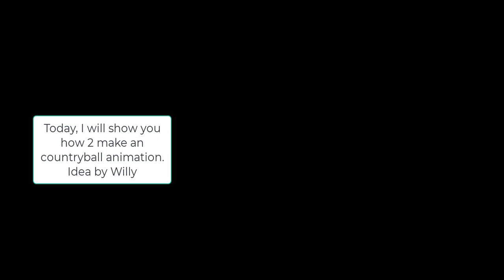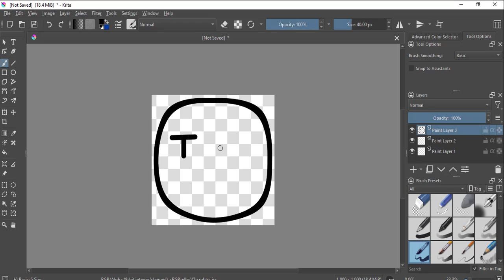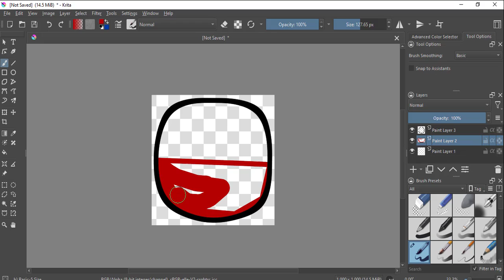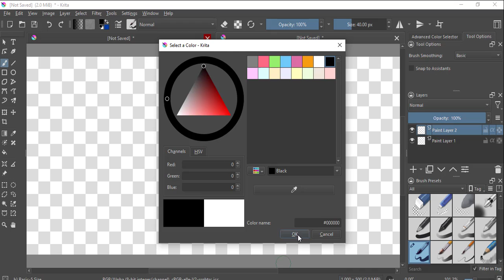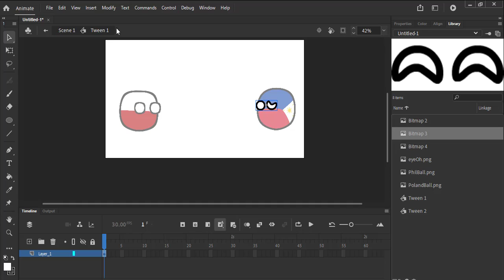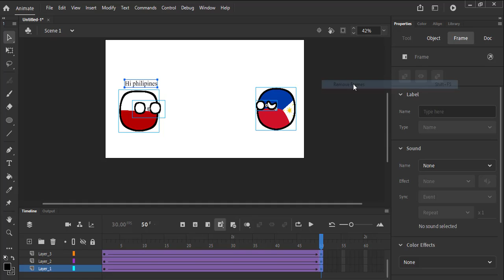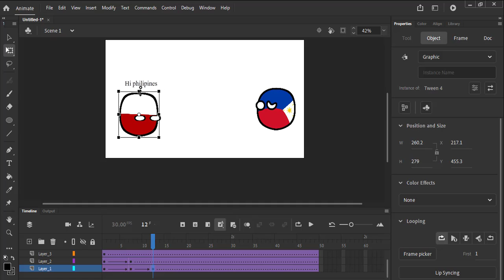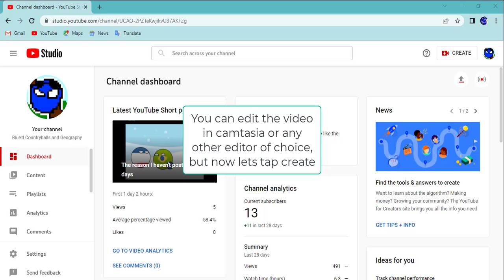How to make a Countryball Animation (Idea by Willy (Animations, etc)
Thanks Willy

Sub, Like, Follow the tutorial, React, Sorry for being late for Greece National Day and Comment, Bye

This took 2 days to make, it started 3/24/2022